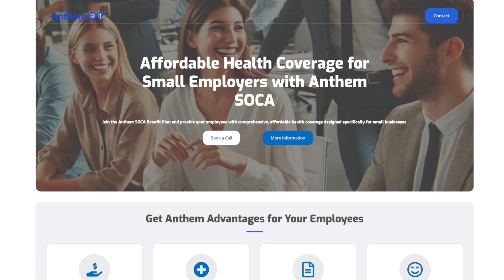COMMENTARY: MEWA Combats Rising Health Insurance Costs for Businesses | 3 Minutes With 9-23-24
By Guy Coviello, President & CEO of the Regional Chamber

YOUNGSTOWN, Ohio -- Every fall, when we hear the high school marching bands, see the wondrous foliage, root for our favorite football teams—all the things that remind us of Autumn—employers deal with another tradition that is not so pleasant. They grapple with annually rising health insurance costs.

I was recently reading an article about 2025 health insurance cost projections in CFO.com, which addresses important trends, challenges and best practices for CFOs. According to the article, the average cost of coverage in the United States is expected to climb by 9 percent, surpassing $16,000 per employee.

This year, health insurance premiums jumped an average of 6.4 percent.

Here’s where the problem gets worse for employers: because of the tight labor market, most employers will end up absorbing most of that increase rather than risk losing workers.

Here’s where the Youngstown/Warren Regional Chamber might deliver relief: our Multi Employer Welfare Arrangement, or MEWA, is already saving hundreds of Mahoning Valley small businesses between 6 percent and 48 percent on their health insurance premiums and has unlimited capacity to grow.

We’re proud that we can help our Valley businesses turn that savings into investments into their own operations so that they can be more competitive, as well as pump more money into the local economy. We want to extend this help to many more local companies.

With the labor market here looking even tighter in the future, more of our members are asking for help offering health insurance for the first time. The MEWA is usually a perfect fit.

We are able to do this through the Southern Ohio Chamber Alliance (SOCA), an alliance of 129 chambers of commerce that in 2016 partnered with Anthem Blue Cross and Blue Shield to form the SOCA Benefit Plan. The SOCA Benefit Plan is a MEWA that offers predictable rates and competitive benefits usually reserved for larger groups. This means eligible businesses join together to share in the overall claims risk. By being part of a larger, self-funded pool, they have financial protection backed by Anthem’s stop loss coverage.

The plan is available to all employers that have 2 to 50 employees and sole proprietors with corporate headquarters located in Ohio who are members of the Regional Chamber. It’s a cost-effective alternative to traditional Affordable Care Act (ACA) plans, and, unlike other association health plans, businesses don’t need to be from the same industry or trade group.

To the best of our knowledge, SOCA operates the largest MEWA in the United States, and the Regional Chamber ranks No. 1 within SOCA. But there’s room to grow, room for more Valley companies to save money.

In addition to financial protection, this plan offers:
• Competitive rates.
• The stability of fixed, predictable monthly payments.
• A variety of plan options.
• Plan design offerings similar to familiar pre-ACA models.
• Popular dental and vision plans.
• Life and disability plans.

SOCA Benefit Plan options are not subject to the same mandates as plans offered under the ACA—requirements that can make ACA plans less affordable for small businesses. Yet, similar to ACA plans, coverage is offered to any and all eligible applicants regardless of health status.

As we approach the enrollment season, the Chamber and SOCA teams are ready to help our Valley businesses. Talk to your local health insurance broker to see if the SOCA Benefit Plan is a good fit for your organization.